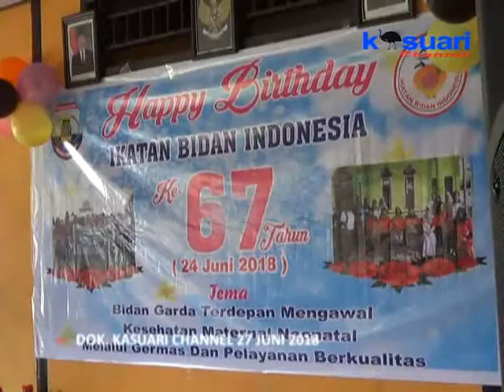08 - KASUARI NEWS - HUT IBI KE 67 BUPATI PESAN BIDAN TINGKATKAN PELAYANAN